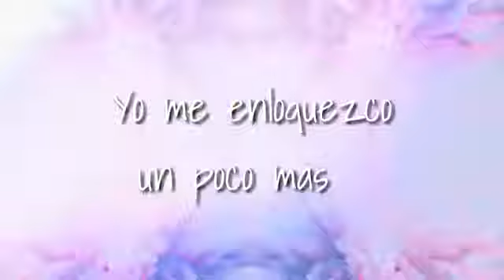23 de julio de 2018